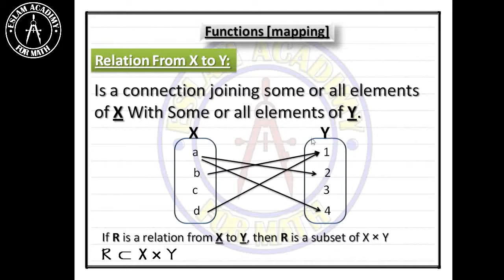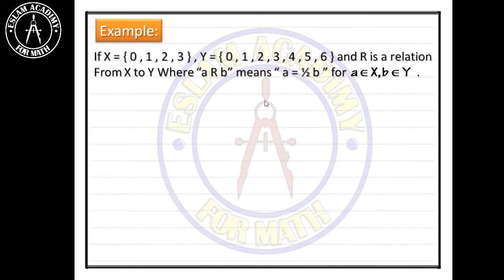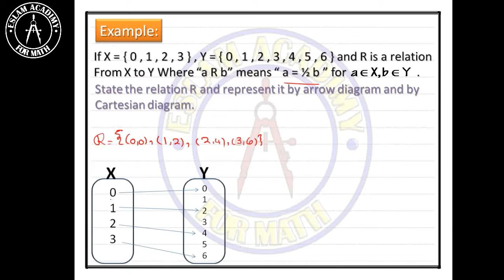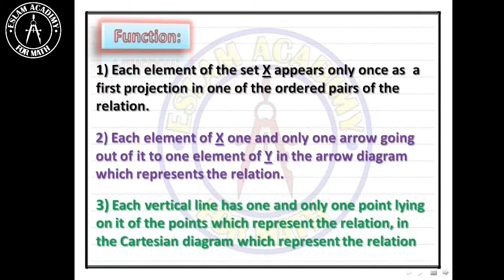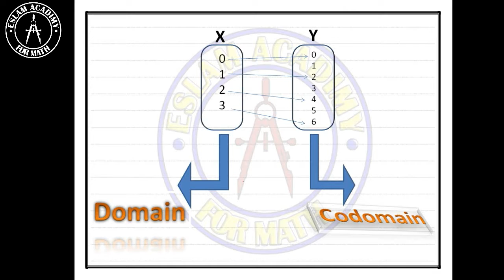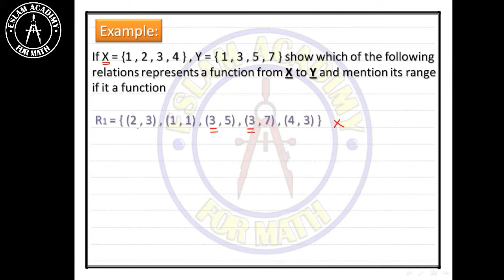03 Function mapping 01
تقدر تتابع معانا على .